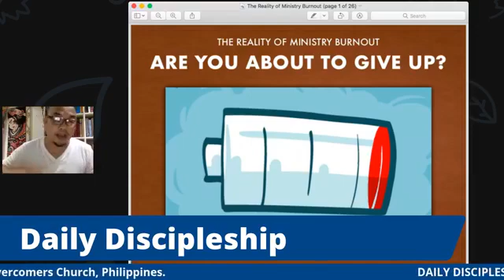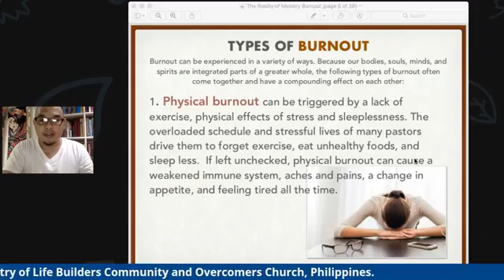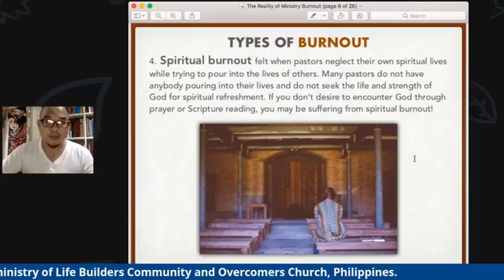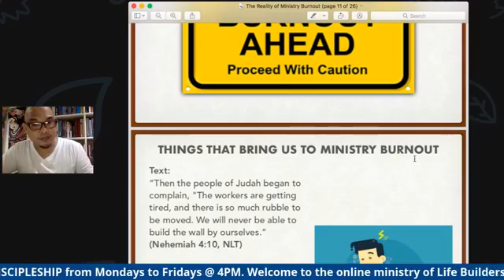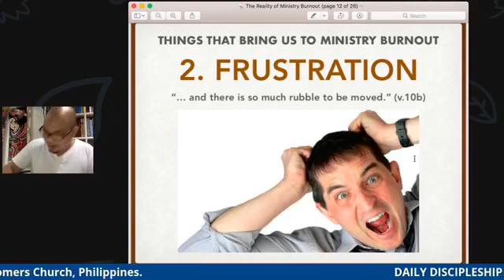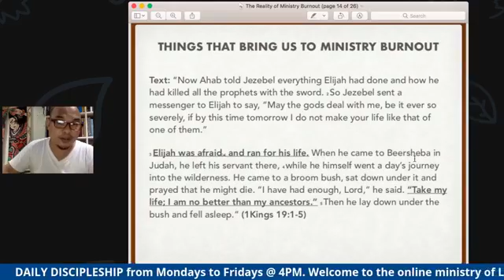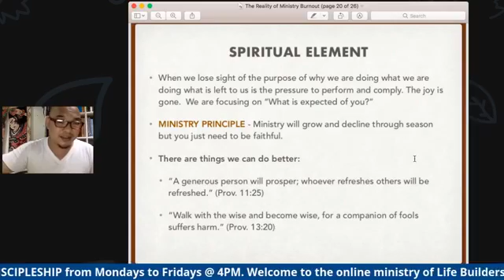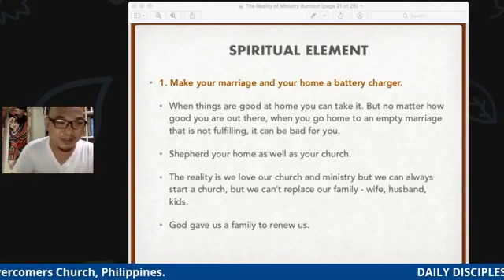Burnout (Part 2)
The Reality of Ministry Burnout

Are you about to give up?